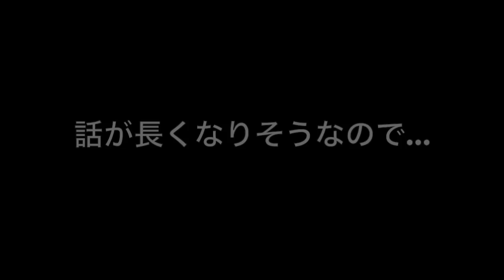『岡山のアラレちゃん in 夜の街』 《突然!プレゼントもらった！/世界一を目指す！》／心斎橋や渋谷で遊んでいた過去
岡山イオンで見かけるアラレちゃん！イオンができる前は大阪心斎橋や東京渋谷にしょっちゅう行っていたとか！

アラレちゃんのtwitter